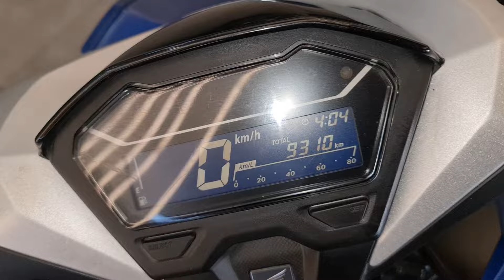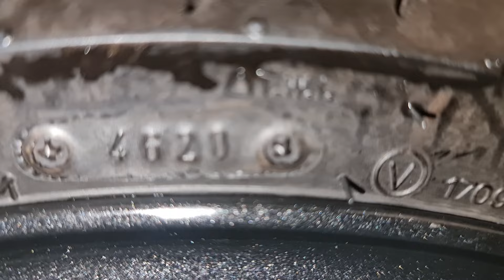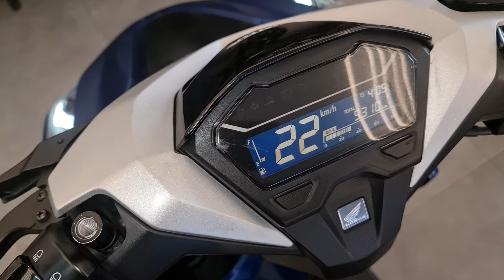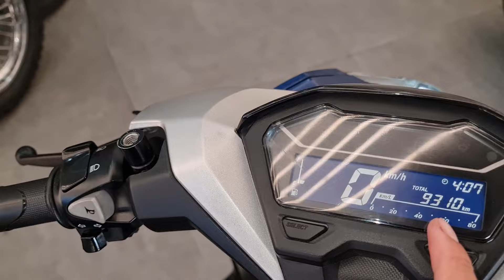Honda Click Thái 150 cc xe còn quá mới luôn